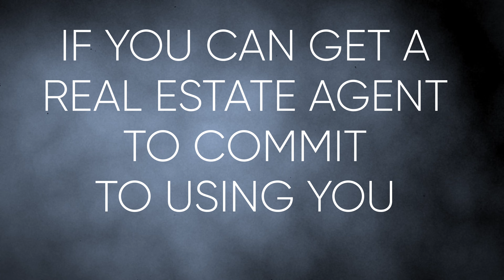Why Real Estate Is The BEST Niche For Videographers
In this video, I dive into the real estate niche for video work and why it's the most profitable and enjoyable one for a videographer to make money.

Hey creators! I’m Aimon. I'm a video marketer, filmmaker, bass music producer & podcaster. This is where I explore my creative philosophies through video to help you master your creative mindset.